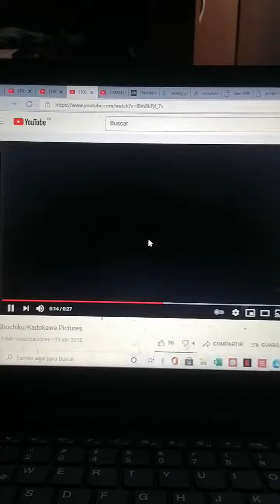paramount pictures nippon television network kadokawa pictures movic shogakukan 2002